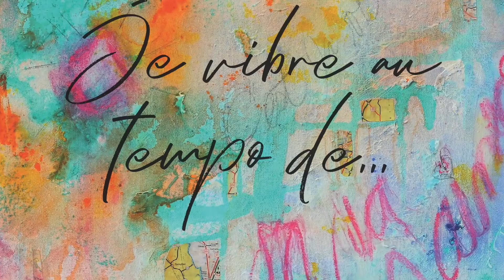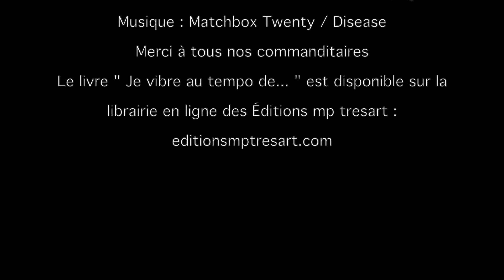Rencontre avec Louise Champagne dans le cadre du Lancement du livre " Je vibre au tempo de... "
Quarante-troisième capsule vidéo le 5 septembre 2020 43/45)
Poète : Thérèse Duvieusart
Artiste : Louise Champagne
Coordonnatrice : Mélanie Poirier